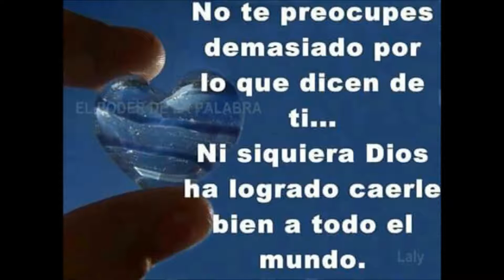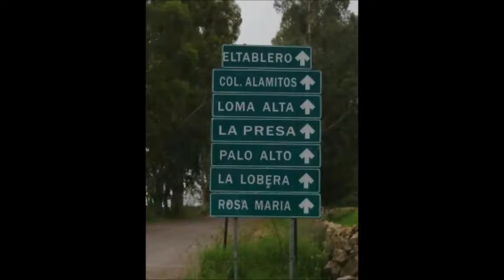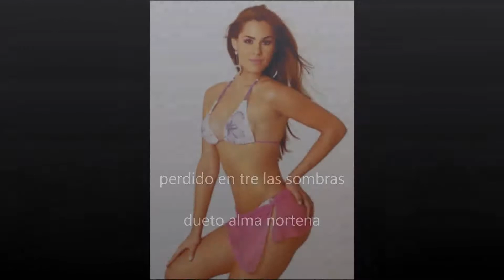Perdido en tre las sombras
Dueto alma nortena